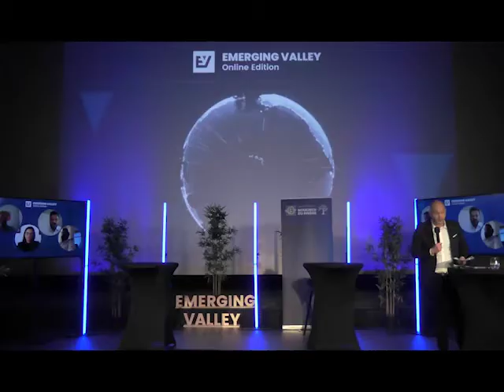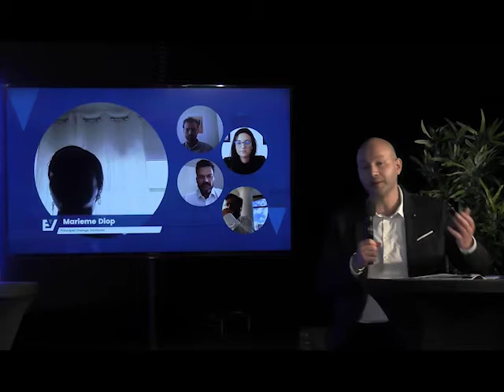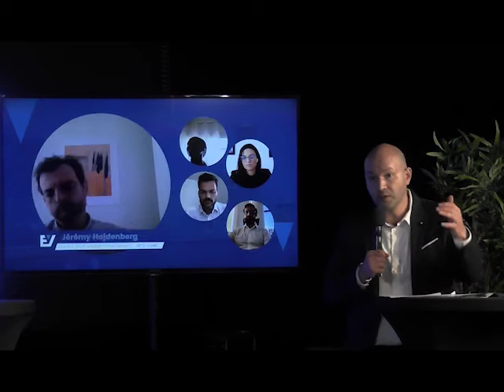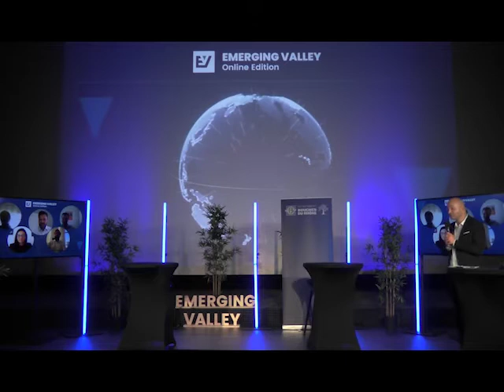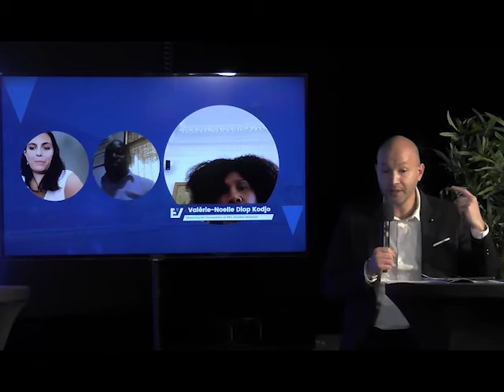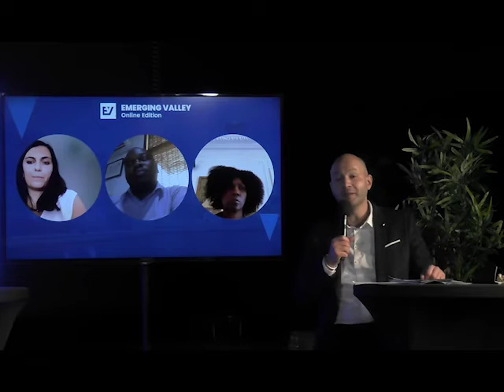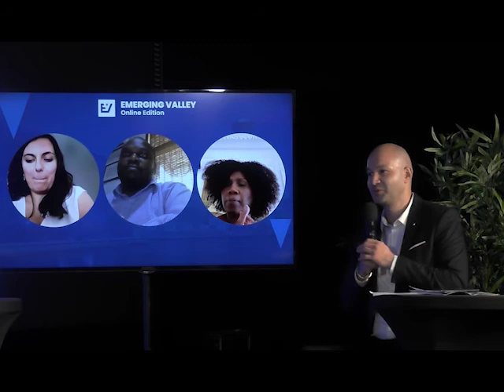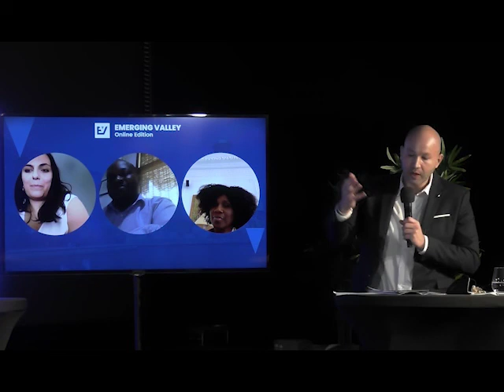Sequence : Financing Startups & Biodiversity 2.0 Europe-Africa